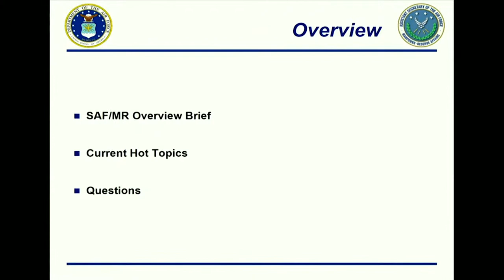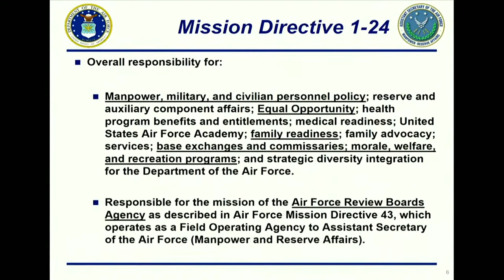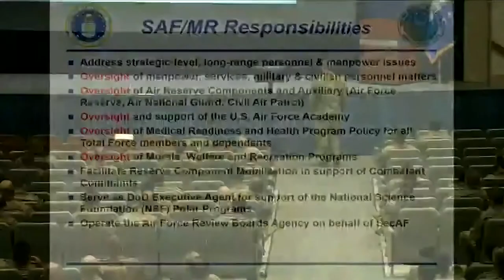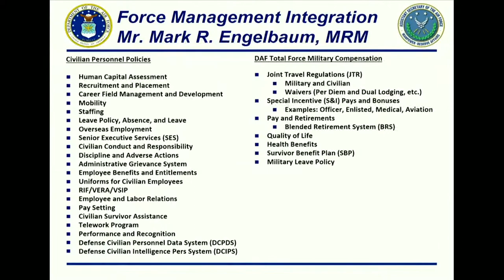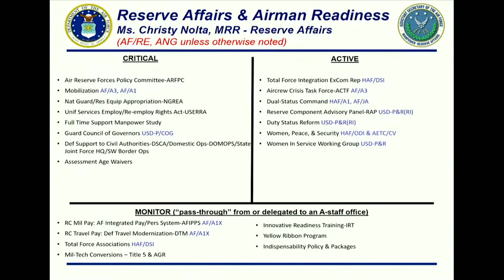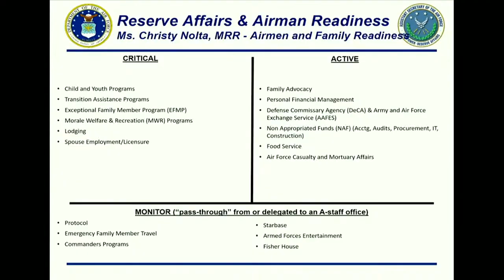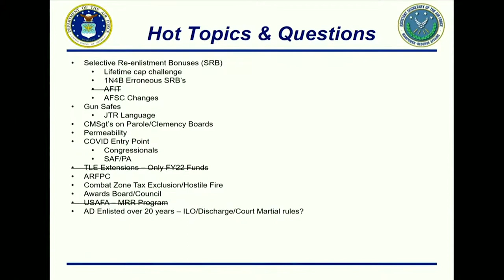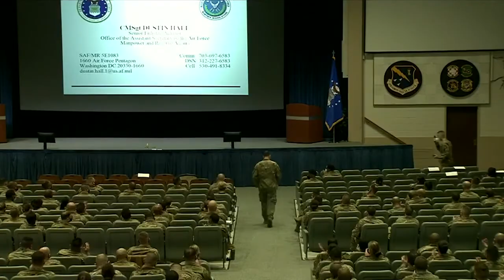SAF MR Brief with CMSgt Dustin Hall (17 Feb 2022)